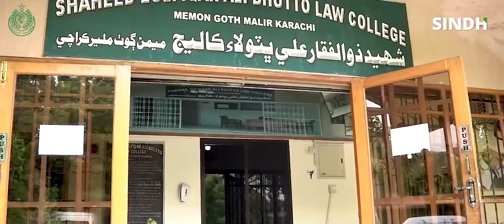SINDH DEVELOPMENT | DEVELOPMENT PROJECT | KARACHI | GOS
For the Latest Updates and Information